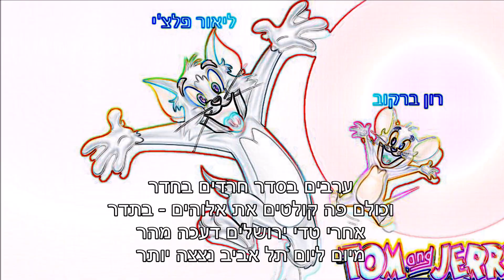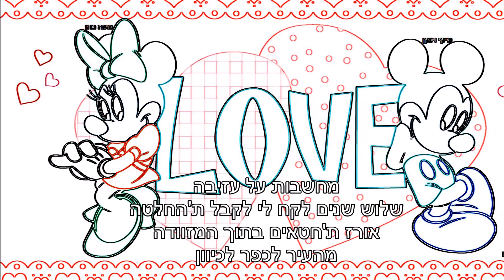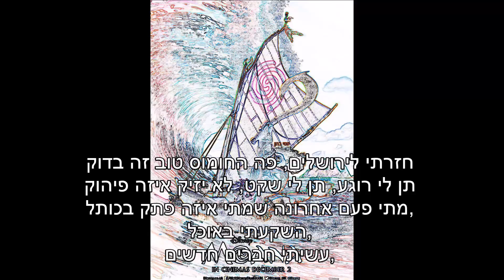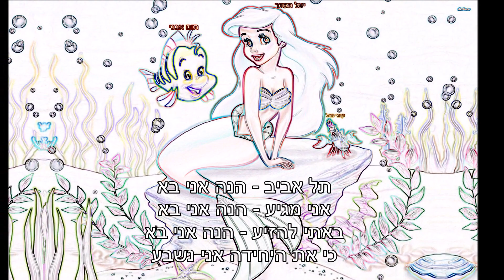הדג נחש הנה אני בא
מילים: משה אסרף, שאנן סטריט, שלומי אלון, גיא מר, אמיר בן עמי, יאיא כהן אהרונוב ודודוש קלמס
לחן: יאיא כהן אהרונוב, דודוש קלמס, משה אסרף, שלומי אלון, אמיר בן עמי, גיא מר ושאנן סטריט
בעזרת הג'אם
(2006)